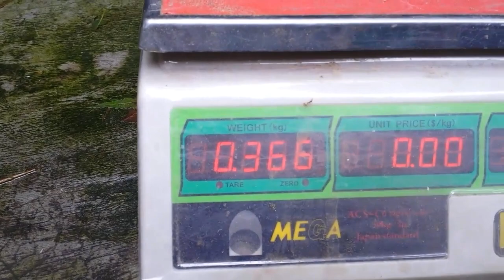If u want to Start Turkey Farm 1st need Qualityfull Turkey baby=01776907000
Narsingdi Turkey Farm & Heatchary Ltd. Narsingdi Shodor.Hajipur. Narsingdi